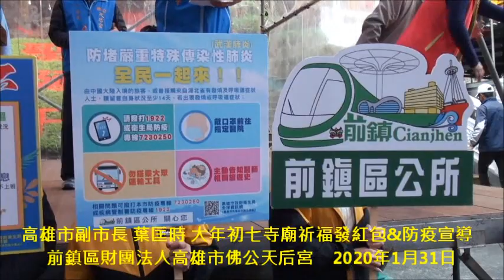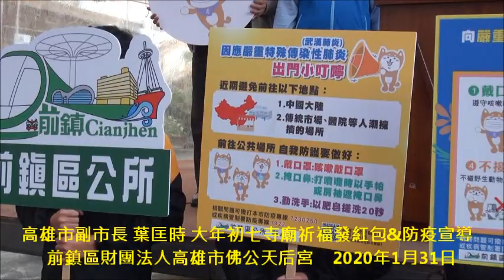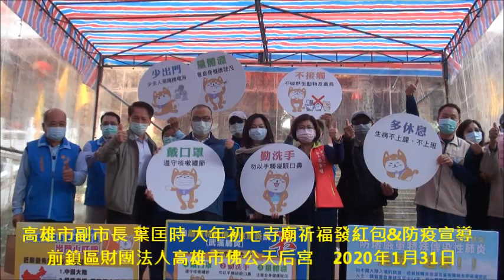高雄市副市長 葉匡時 大年初七寺廟祈福發紅包&防疫宣導 前鎮區財團法人高雄市佛公天后宮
李四川&葉匡時  新春大年初七分別至寺廟祈福並做防疫宣導(2部影片)